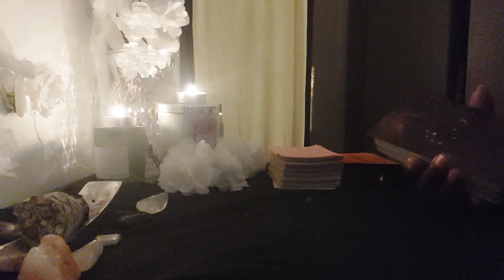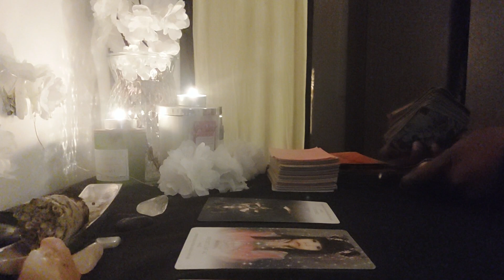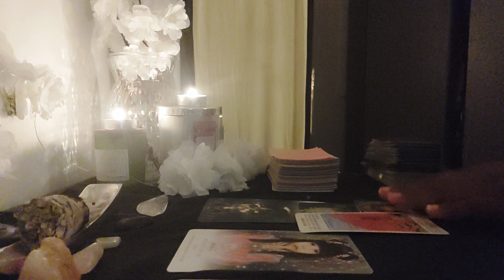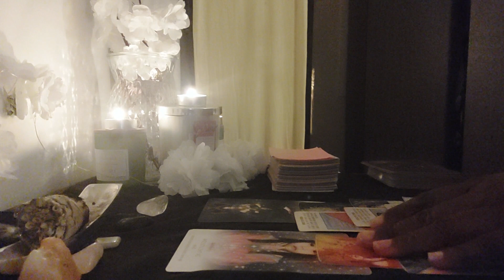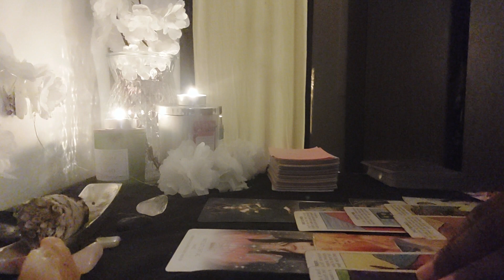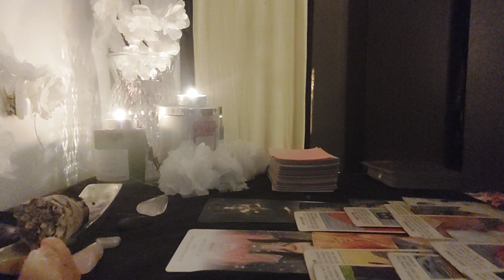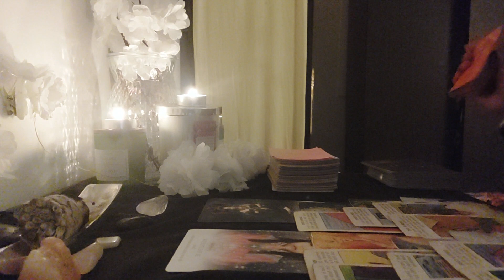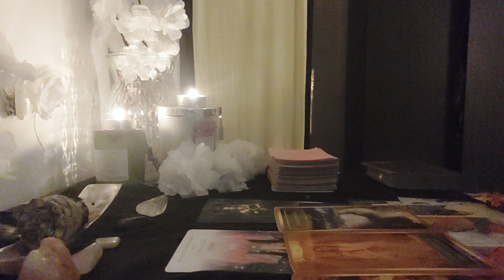Libra- YOU TRIED YOUR BEST BUT INTUITIVELY YOU KNEW THIS PERSON NEEDS PROFESSIONAL HELP!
TITLE :Libra- YOU TRIED YOUR BEST BUT INTUITIVELY YOU KNEW THIS PERSON NEEDS PROFESSIONAL HELP!